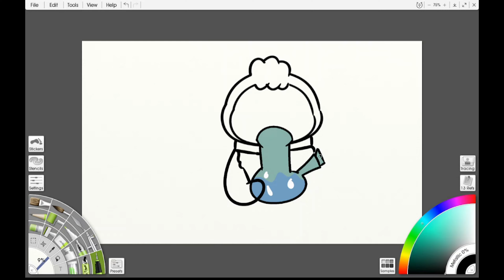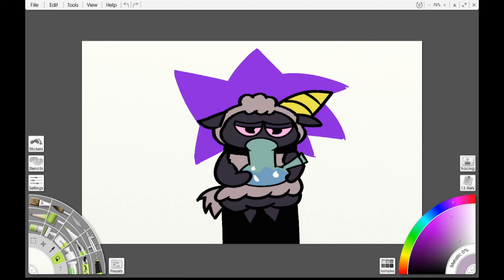Lamby Takes Time Off Speedpaint